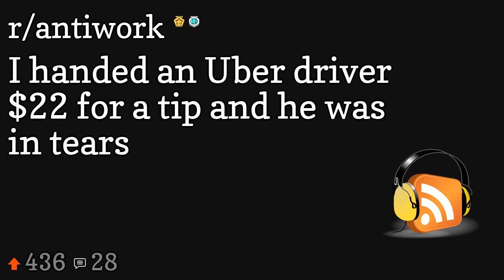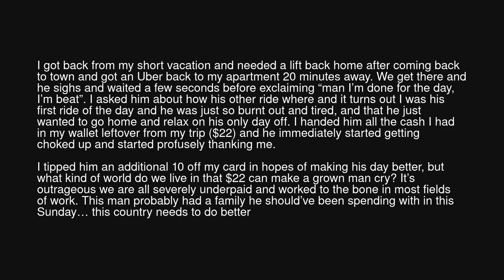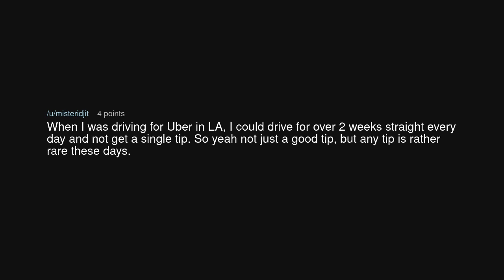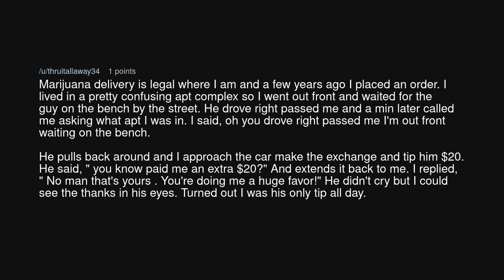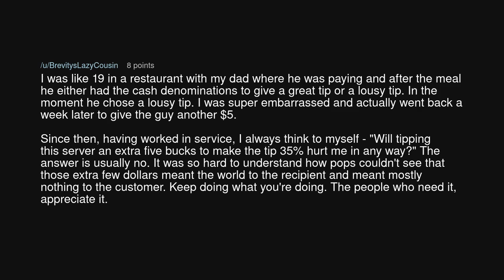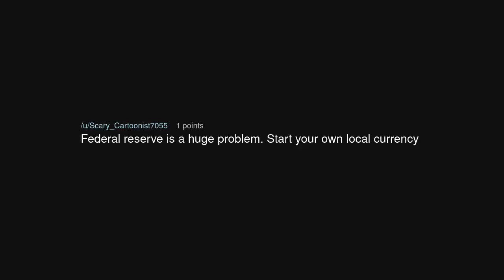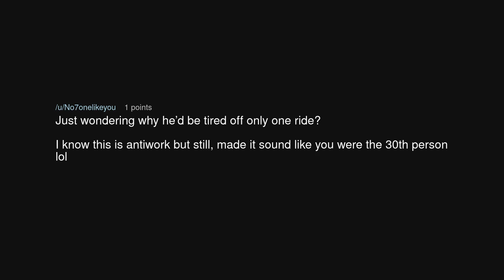I handed an Uber driver $22 for a tip and he was in tears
I handed an Uber driver $22 for a tip and he was in tears (r/antiwork)

Source: SirEades on Reddit (link removed at the insistence of YouTube)